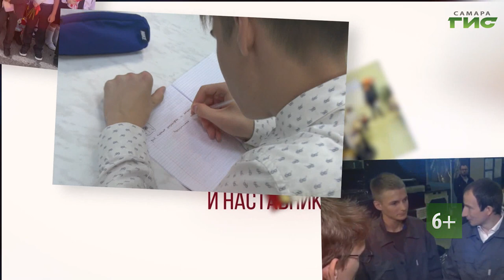Смотрите "Призвание — педагог" 12 июля в 18:45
2023 год указом президента РФ объявлен "Годом педагога и наставника". Этот проект телеканала "Самара-ГИС" о педагогах-наставниках города Самары. Он посвящен педагогам-мастерам, бесценный опыт которых, помог стать достойными людьми нескольким поколениям. Смотрите программу "Призвание — педагог" 12 июля в 18.45. Расскажем о педагоге дополнительного образования Галине Максименко и ее необычной профессии — она преподаватель школы колокольного звона.